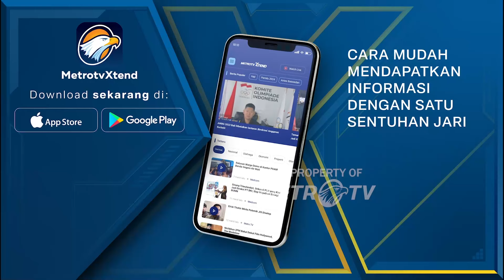JOKOWI PILIH GOLKAR UNTUK REBUT KURSI KETUA DPR?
MetroTV, Sekjen PDIP Hasto Kristiyanto mengatakan sejumlah pakar mencium adanya kans Golkar untuk dijadikan kendaraan politik baru oleh penguasa untuk merebut kursi Ketua DPR ke depan.